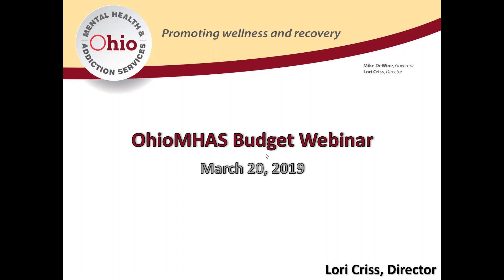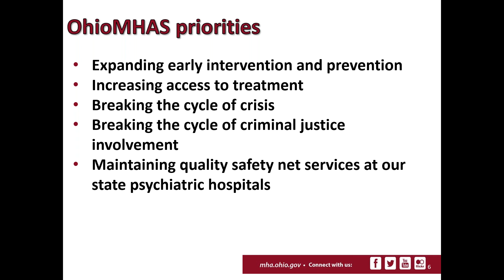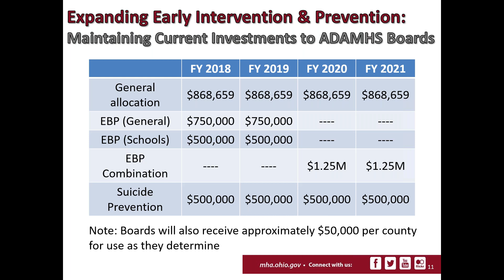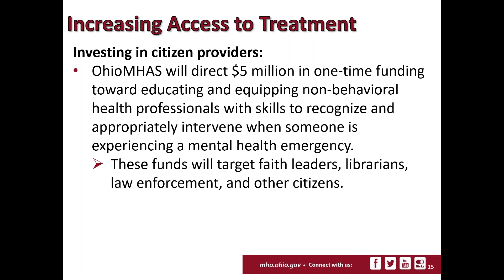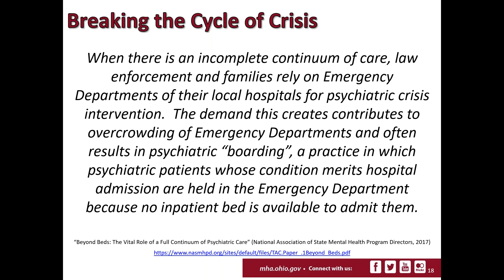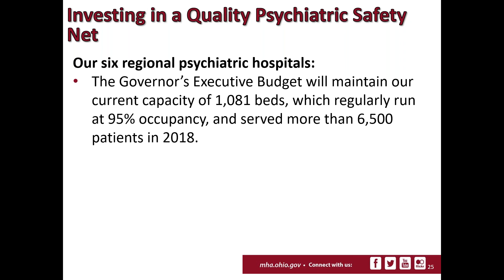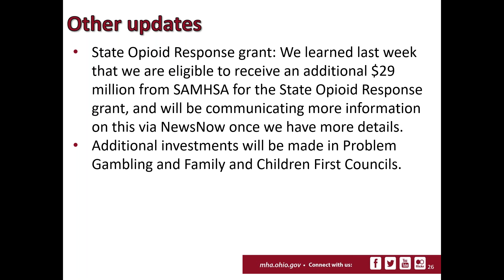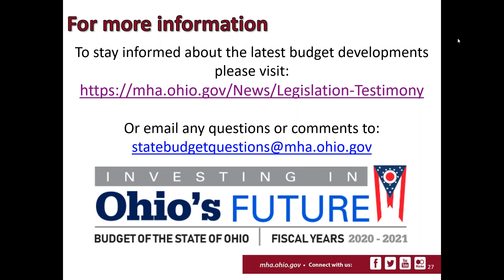OhioMHAS Budget Overview Webinar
This webinar from March 20, 2019, gives an overview of OhioMHAS items in the proposed Ohio FY 20-21 Executive Budget.